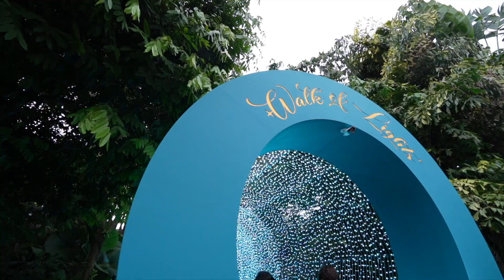好吃嗎？開箱金沙酒店5星級早餐! | 宅渡假怎樣玩？| Staycation新加坡金沙酒店 | Dine in Marina Bay Sands Hotel (下集)【奶爸的飯店世界EP5】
好吃嗎？開箱金沙酒店5星級早餐! | 宅渡假怎樣玩？| Staycation新加坡金沙酒店 | Dine in Marina Bay Sands Hotel (下集)《飯店世界》

拍攝器材: Sony A7C, SEL1635GM, GoPro Hero 9, Iphone XS Max, Iphone 11 Pro Max